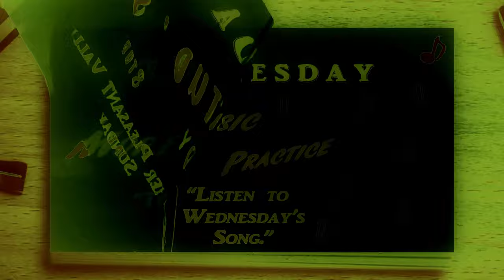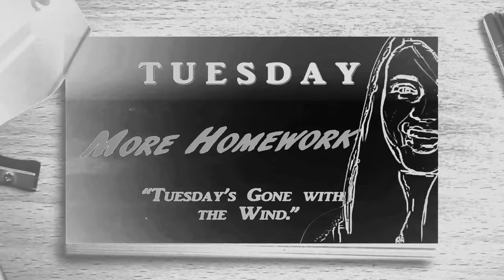Preview 2 Friday Random Effects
Requested by: @Jimmyhogs
Add me on Discord: Jackhogs